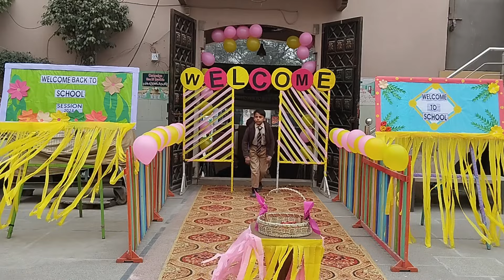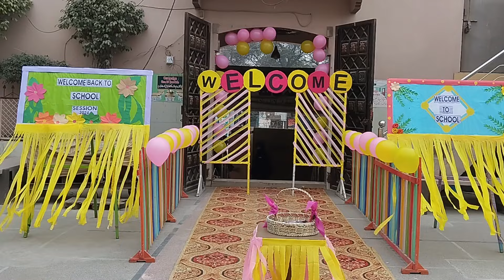Welcome Back To School Al Farid Schools Qila Kalar Wala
welcome back to School in Al Farid School Session 2024 Main Campus
school
school system
school district
union county public schools
elementary school
school blackboard decoration
school bus
high school
welcome back to school cdr file